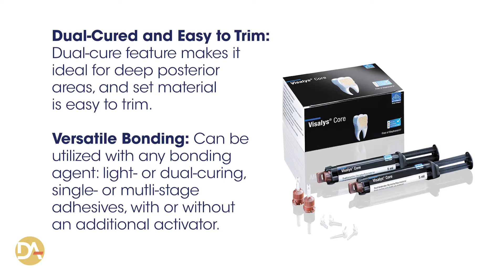2019 Top Award - Visalys Core